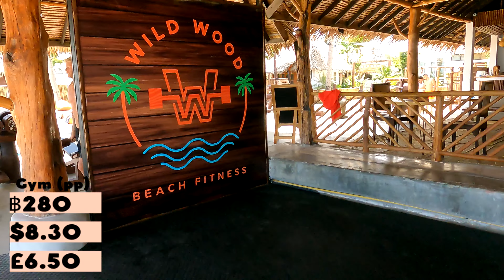🇹🇭 Full Moon Party, How Much It Cost Us - Travel Vlog 2023!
Welcome to our latest vlog featuring the legendary Full Moon Party on the beautiful island of Koh Phangan, Thailand! In this vlog, you'll witness the electrifying energy of the Full Moon Party, with its neon paint, fire dancers, and pulsating music.

Lydia - Instagram.com/LydiaKateEloise
Dan - Instagram.com/DanChambers2022

ยินดีต้อนรับสู่ vlog ล่าสุดของเราที่มีงานฟูลมูนปาร์ตี้ในตำนานบนเกาะที่สวยงามของเกาะพะงัน ประเทศไทย!  ในวิดีโอบล็อกนี้ คุณจะได้เห็นพลังอันน่าตื่นเต้นของฟูลมูนปาร์ตี้ ด้วยสีนีออน นักเต้นระบำไฟ และดนตรีที่เร้าใจ